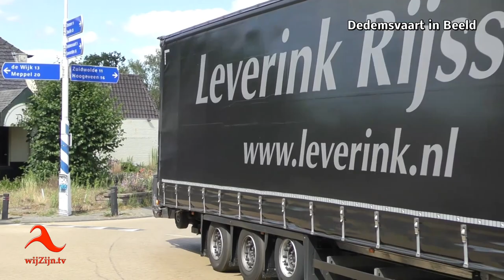Balkbrug: Uittocht Truckfestijn 2018 - 172 trucks in parade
Voor u geteld: 172 trucks passeren de camera, als teken van een succesvol TruckFestijn Balkbrug 2018!
* Te zien op televisie via wijZijn.tv en via Internet op alle apparaten op of via Instagram.